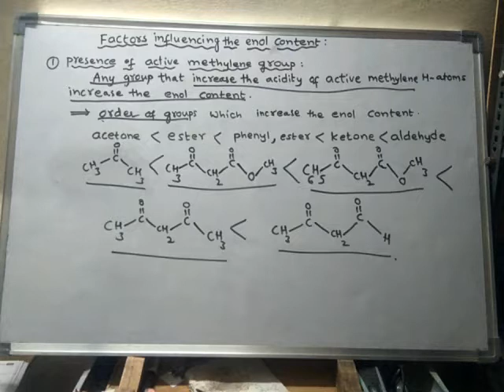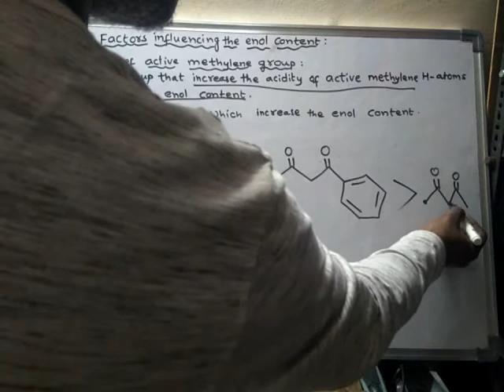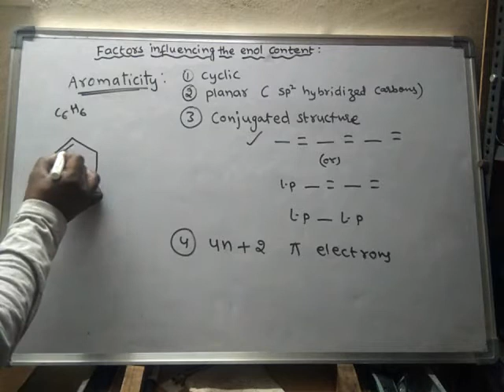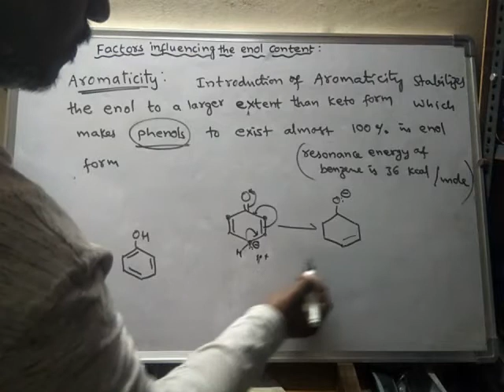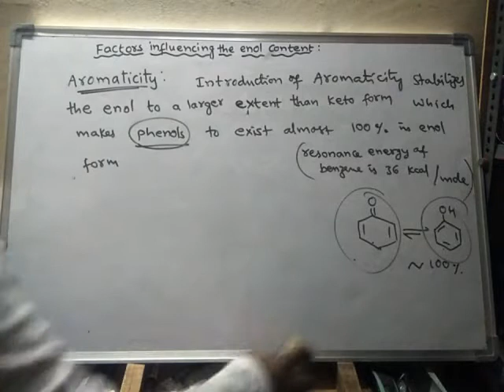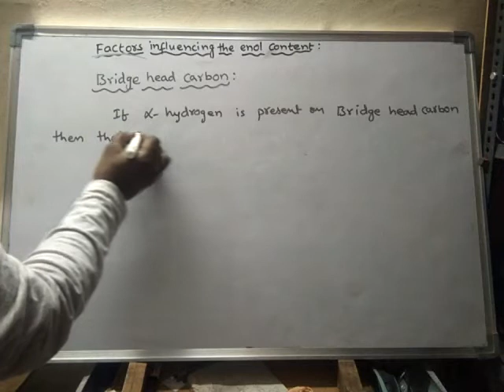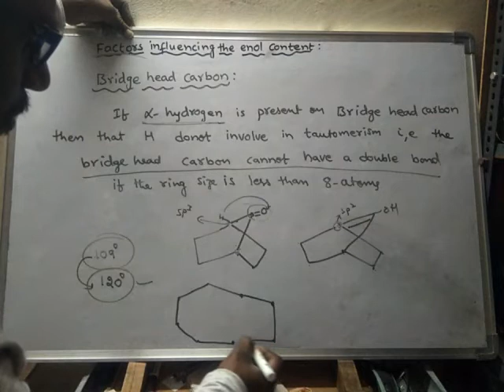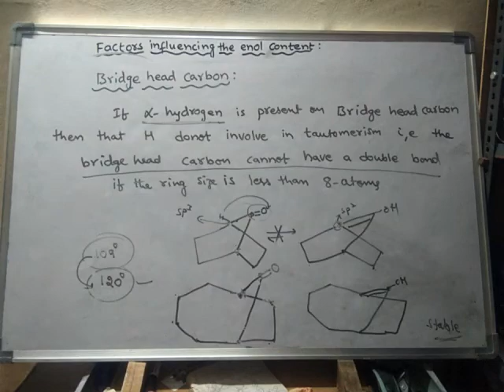factors influencing enol content ..A45